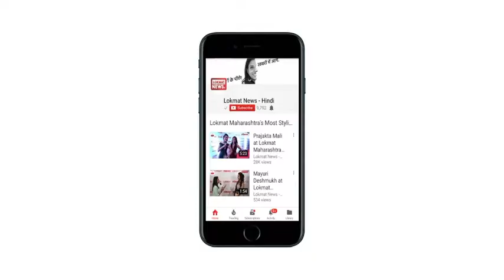Sridevi के Mr. India में शामिल होने का किस्सा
बोनी कपूर श्रीदेवी के साथ ही Mr. India में करना चाहते थे काम